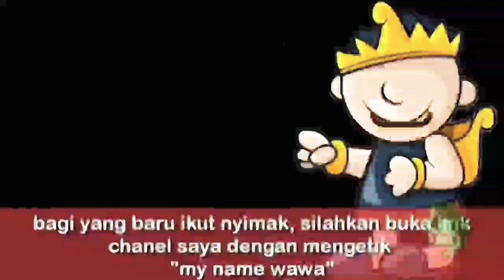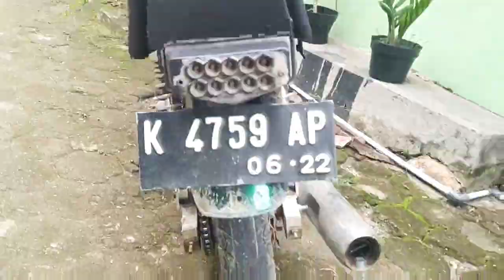motor rx spesial modifikasi kopling kanan